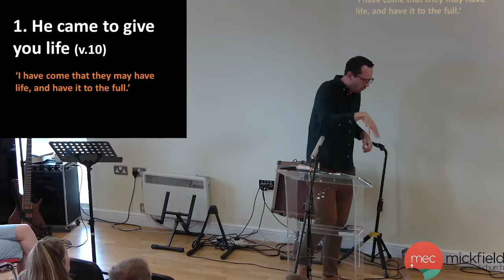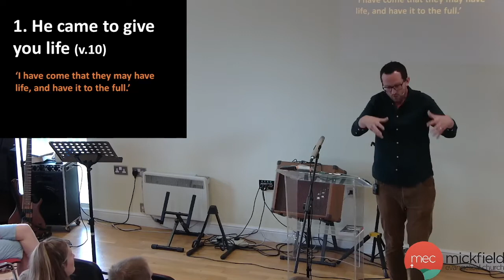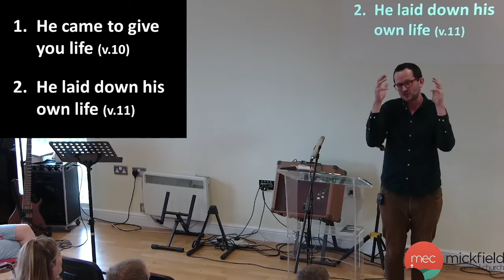03-07-2022 Sunday Service John 10 v 1-11